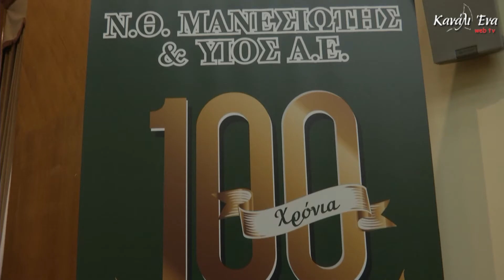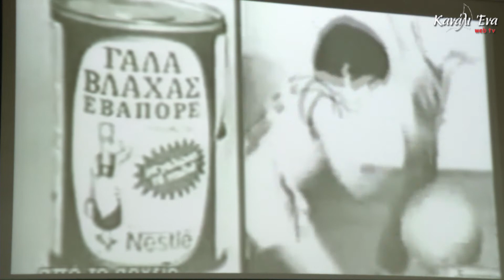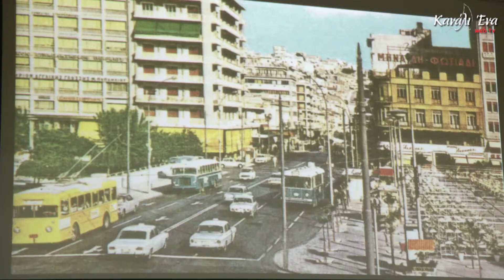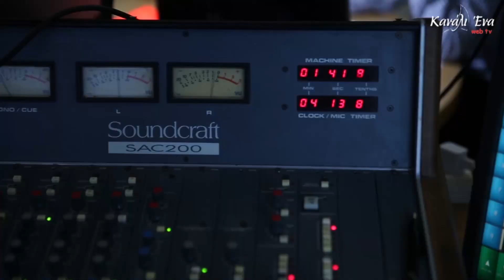Επετειακή εκδήλωση για τα 100 χρόνια απο την ίδρυση του καταστήματος του Νίκου Μανεσιώτη